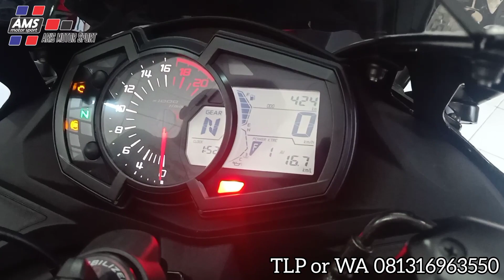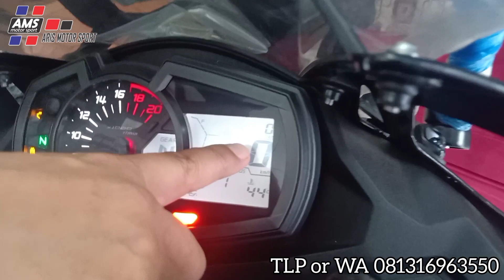Kawasaki Zx25R ABS 2021 Mau pilih yang manakilometer 400 perak apa kilometer NOL Monggo bro